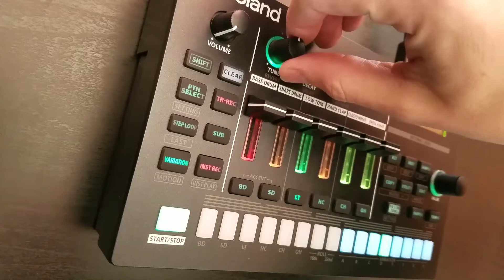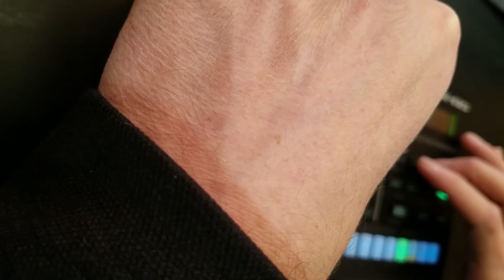November Beat Off - Day 19 - Oops! All Randoms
Challenging myself to make a beat from scratch every day in November using my trusty TR-6S, with various themes, restrictions, or guidelines along the way. Today on day 19 is about as quick and simple as it gets. I sequenced the variations and did some rough mixing in half an hour, then let the machine pick the instruments.